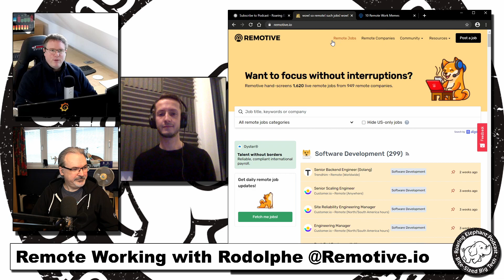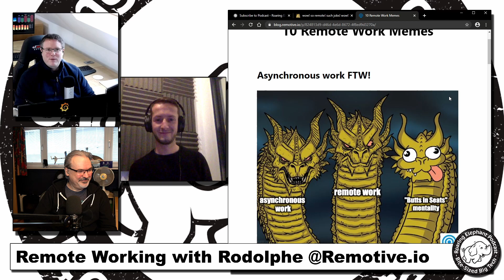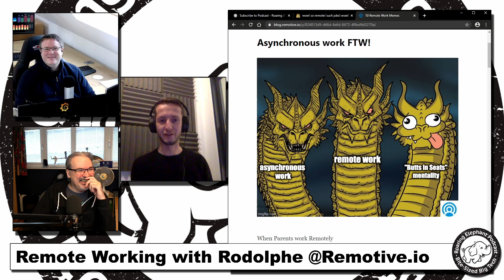Remote Working with Rodolphe @Remotive.io (3/3)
In this final episode on the topic, for this year at least, we finish off looking at how we feel, think, hope and fear the situation will stabilize once the troubles are behind us.